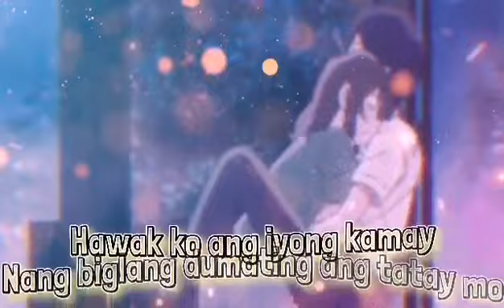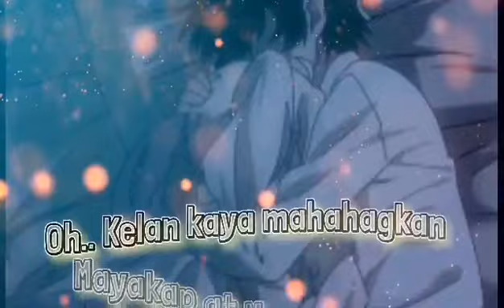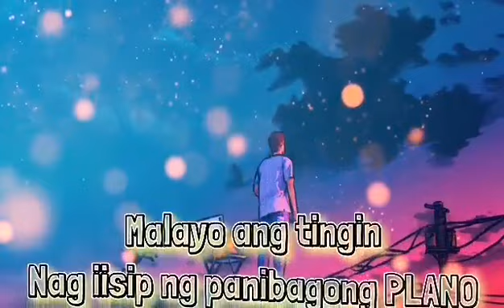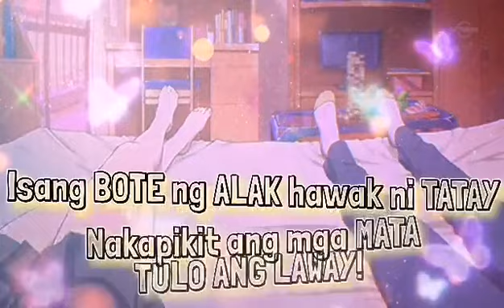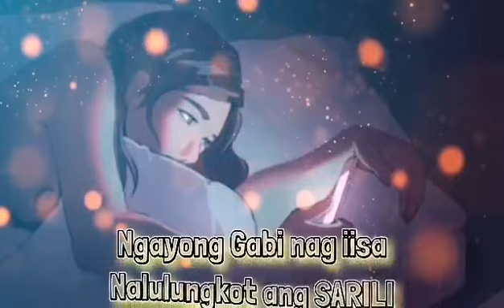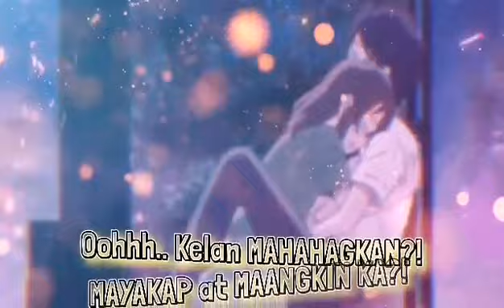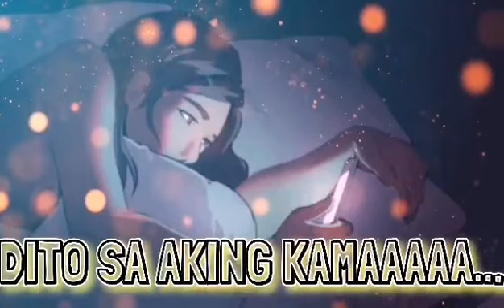BED OF ROSES (Tagalog with lyrics)DITO SA AKING KAMA by Citangtastic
Bonjovi Lang malakas sa mga tatay na super strict kay inday ayaw paligawan .Sana po magustuhan ninyo magcoment lng po kayo ng mga teamsong nyo sa buhay at gagawan ko sariling version ko.mwamwachupchup thank you kachupers sa walang sawang supporta ar pagmamahal.